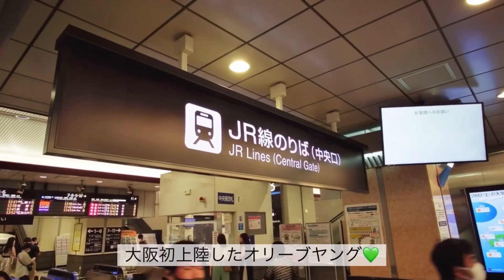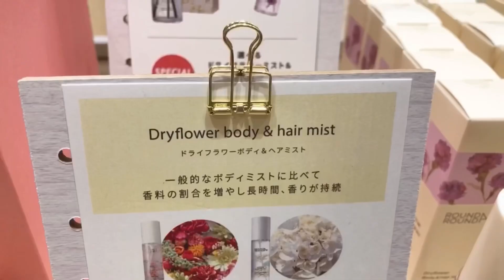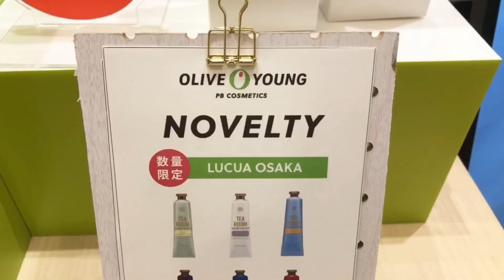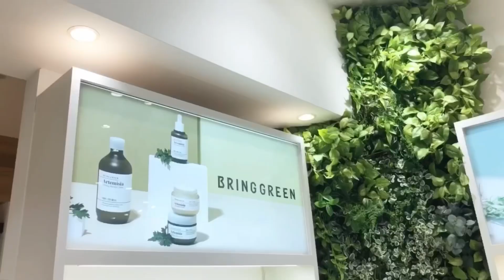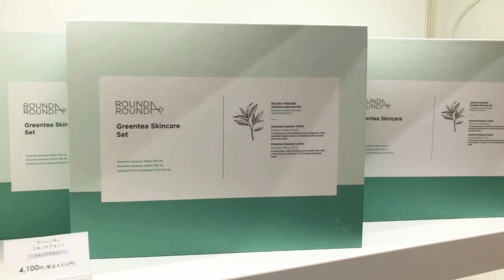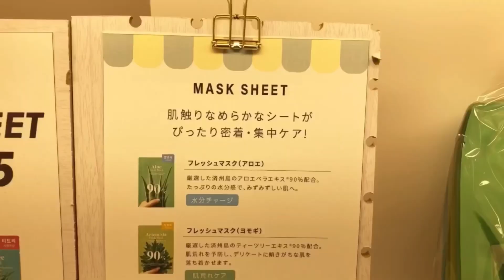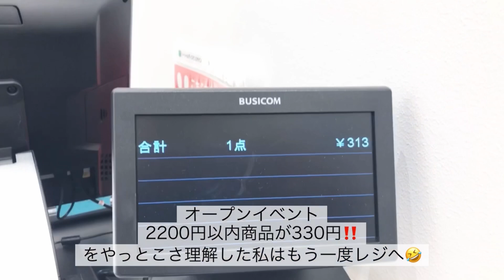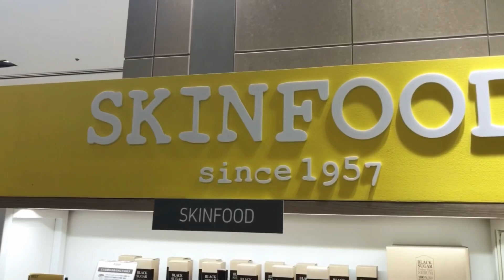【大阪/梅田】関西初上陸‼️韓国コスメのオリーブヤング💚破格のオープンセールで爆買い⁉️ルクア大阪/梅田買い物するならここ！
営業時間
10:00~21:00